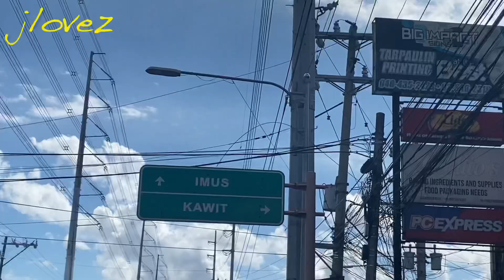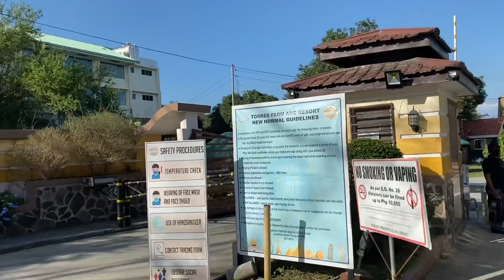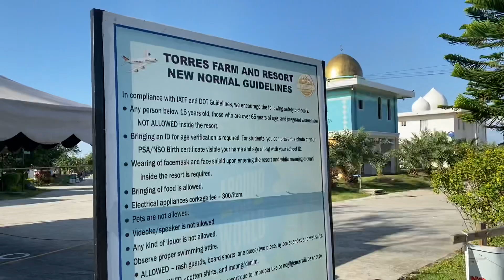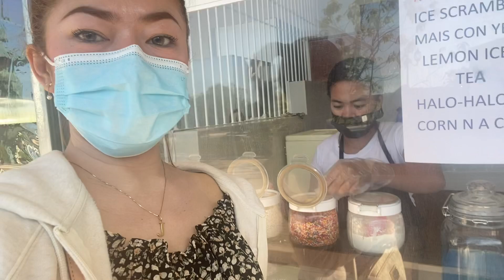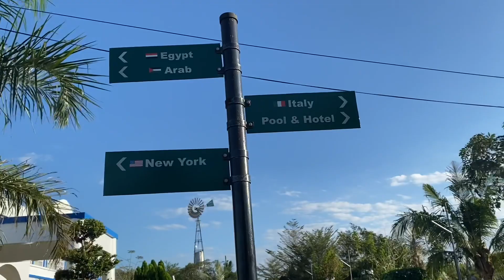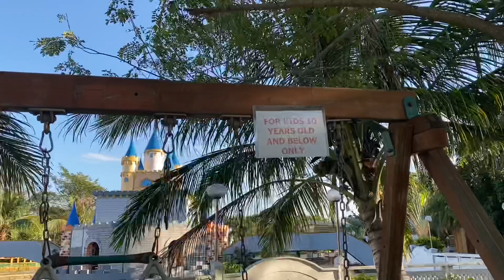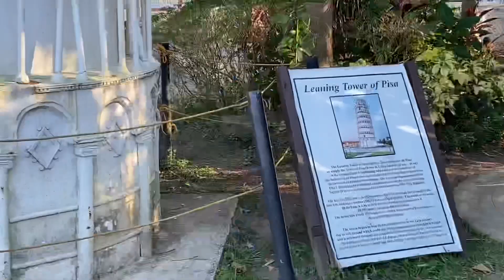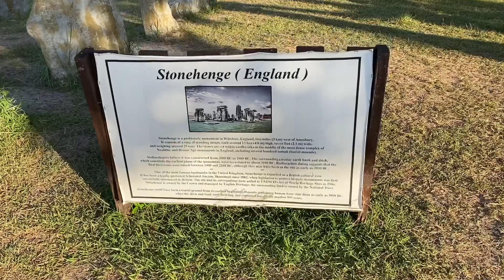Torres Farm & Resort - Jlovez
VIDEO EDITOR: iMOVIE App

■ LYKA : jlovez